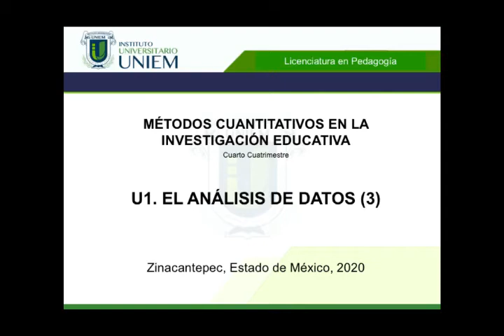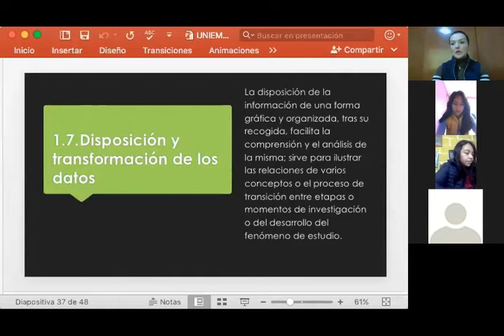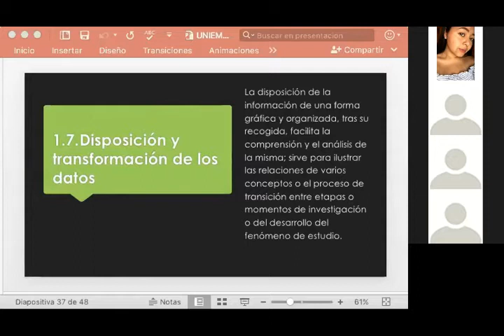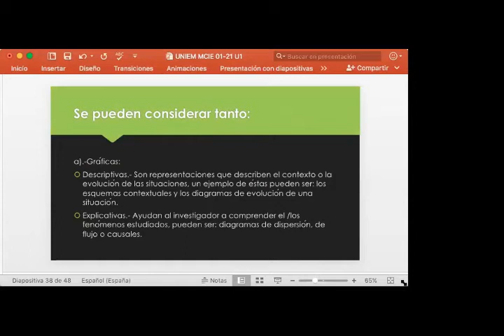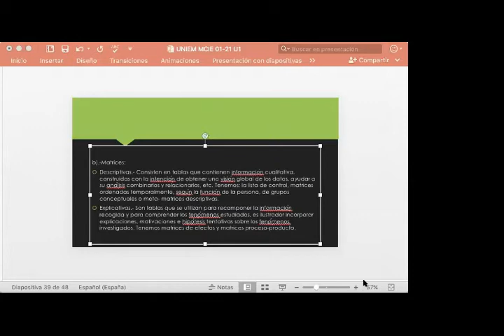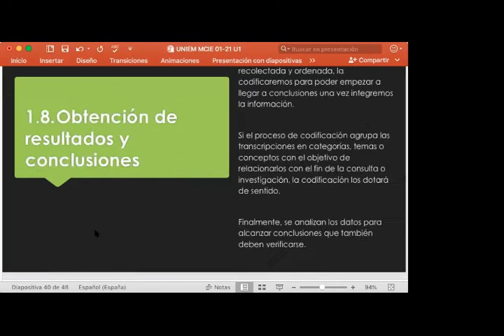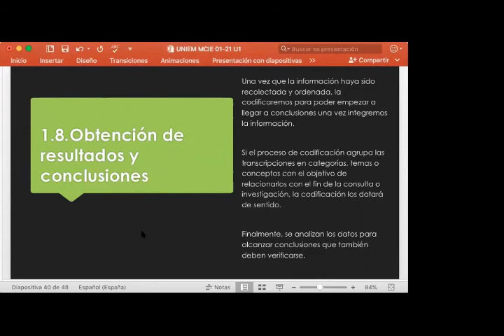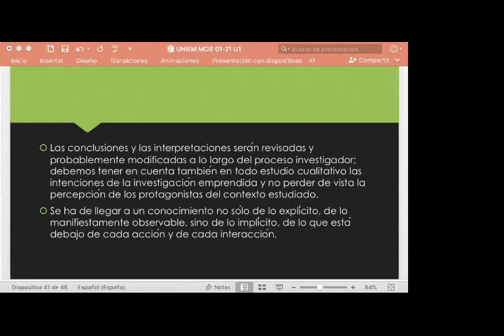UNIEM LP4º Métodos Cuantitativos en la Investigación Educativa 2020 09 17